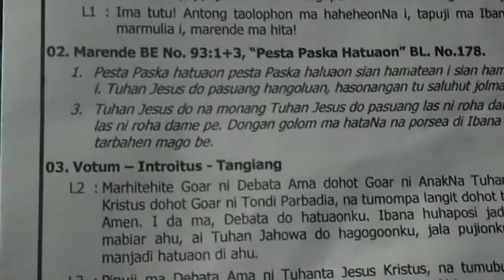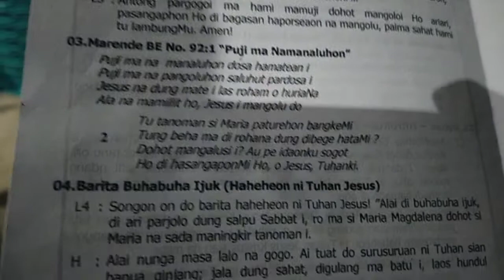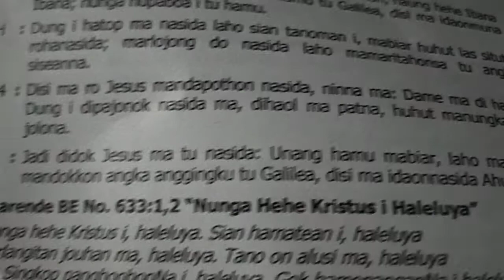PROSESI IBADAH II Buha Buha Ijuk II HKBP Sanggau Kalbar II 04-April 2021